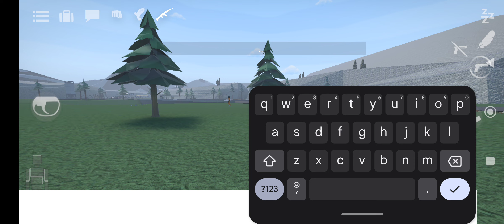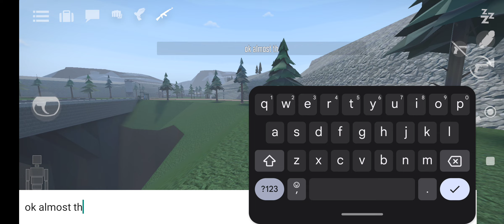prison doll(ep 1)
someone has trap in

here?